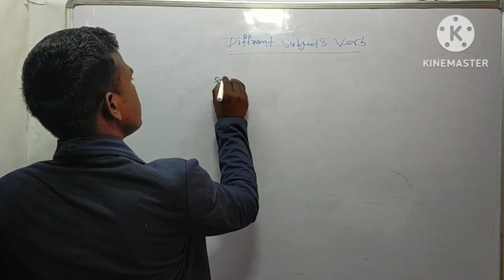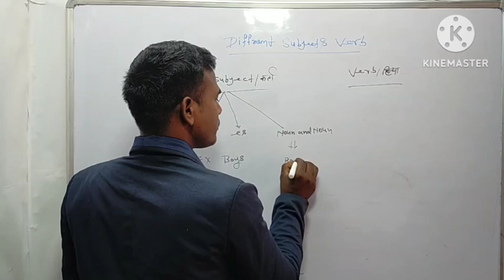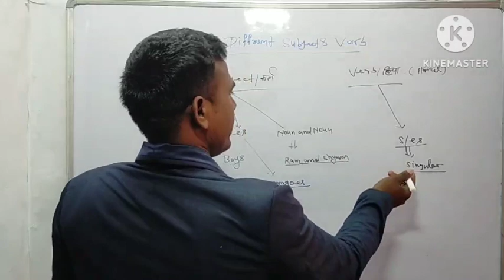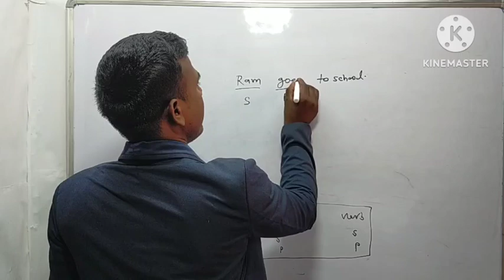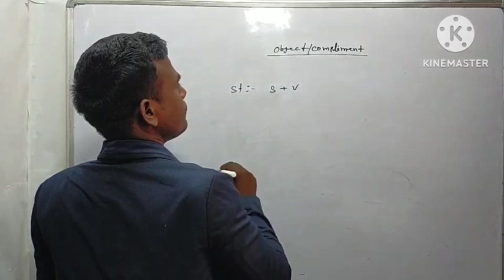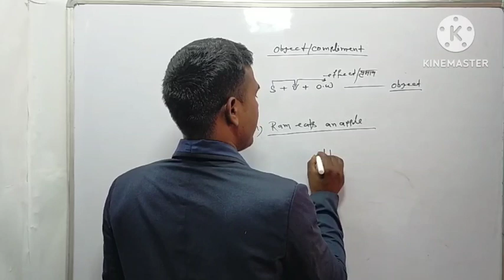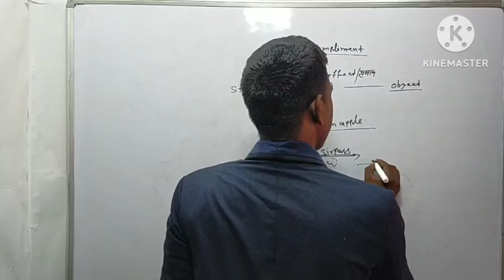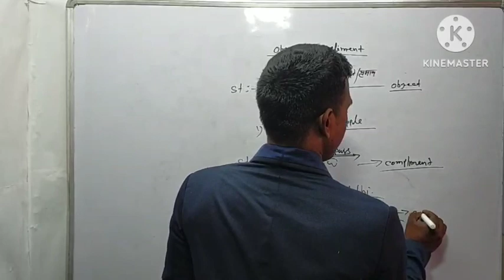Basic English grammar part-4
this video is Education video is upload to YouTube